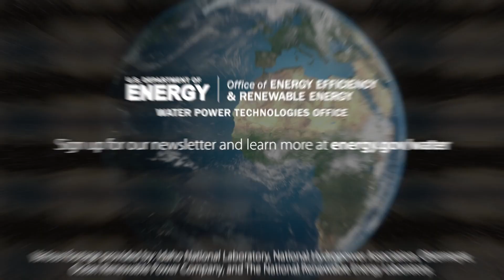What Is the Water Power Technologies Office?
The U.S. Department of Energy’s Water Power Technologies Office (WPTO) enables research, development, and testing of emerging technologies to advance marine energy as well as next-generation hydropower and pumped storage systems for a flexible, reliable grid.

To reduce marine energy costs and fully leverage hydropower’s contribution to the grid, WPTO invests in research and technology design; validates performance and reliability for new technologies; develops and enables access to necessary testing infrastructure; and disseminates objective information and data for technology developers and decision makers.

WPTO is a key player in the U.S. Department of Energy’s efforts to decarbonize the grid and transition to a 100% clean energy future. Watch this video to see how and why the work WPTO enables is important and how it can impact our future.

for more information on WPTO and the latest in MarineEnergy and Hydropower research and development.